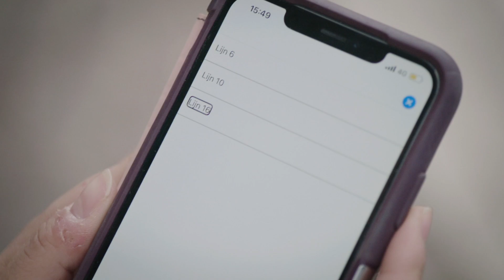Maker Katrien ontwikkelt een app zodat de slechtziende Pakize haar bus kan vinden | Team Scheire #1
Pakize is slechtziend en heeft problemen bij het nemen van de bus. Er is onvoldoende tijd om van bus tot bus te stappen en elk lijnnummer te vragen. Software architect Katrien ontwikkelt een gloednieuwe app om Pakize te helpen met het vinden van de juiste bus.

Lieven Scheire is een man met een missie: voor een tweede reeks van Team Scheire wil hij opnieuw met de hulp van wetenschap en technologie de levenskwaliteit van een aantal heel bijzondere mensen verbeteren. Daarvoor doet hij beroep op zijn team van moderne uitvinders of “makers”: ingenieurs, wetenschappers en programmeurs, met wie hij samen slimme oplossingen bedenkt, die levens kunnen veranderen.

WIE IS MAKER KATRIEN?

Katrien De Graeve uit Londerzeel is software architect. Ze heeft een uitzonderlijk talent voor informatica en heeft zich als autodidact opgewerkt tot een van de toonaangevende software specialisten bij Microsoft.

Vandaag werkt ze vol overgave aan de ontwikkeling en verbetering van het ‘Internet of Things’: de technologie waarbij toestellen via het Internet met elkaar en bijvoorbeeld ook een smartphone communiceren. Ze kan ook
rekenen op de input van collega’s die zich hebben gespecialiseerd in Artificial Intelligence en Machine Learning, en daarom durft ze uitdagingen aangaan die op het eerste zicht onmogelijk lijken.

WIE IS LIEVEN SCHEIRE?

Lieven Scheire is comedian, natuurkundige, tv-maker en allround nerd. Wetenschap en humor zijn twee constanten in zijn leven. Tijdens zijn studie fysica aan de UGent begint hij samen met zijn neef Jonas Geirnaert de comedygroep Neveneffecten. Samen met Jelle De Beule en Koen De Poorter maken ze televisieprogramma's als Neveneffecten, Basta en Willy's en Marjetten. Met het humoristische wetenschapsprogramma Scheire en de Schepping combineert hij zijn twee passies. Hij maakt zijn opwachting in tal van tv-programma's op zowel Vlaamse als Nederlandse tv:  De Slimste Mens ter Wereld, Café Corsari, Proefkonijnen, Code van Coppens..

In 2014 wordt Lieven wetenschapsambassadeur bij de VRT. In die rol presenteert hij het wetenschapsprogramma De Schuur van Scheire op Eén en Superbrein op Ketnet. Zijn liefde voor de wetenschap belijdt hij ook op deschuurvanscheire.be en Nerdland.be. Hij geeft ook geregeld lezingen over allerlei wetenschappelijke onderwerpen. Scheire schreef ook al enkele boeken over wetenschap en technologie, zijn jongste is het 'Doeboek voor kleine nerds'. Hij werkt ook mee aan de podcasts 'Nerdland Maandoverzicht' en 'Moules de Geek'.

In 2018 kon je kijken naar het eerste seizoen van Team Scheire op Canvas, waarbij Lieven een team van makers rond zich verzamelde om creatieve oplossingen te bedenken voor dagdagelijkse problemen van mensen die omwille van een beperking of andere problemen niet ten volle van het leven kunnen genieten. Binnenkort komt het tweede seizoen eraan.